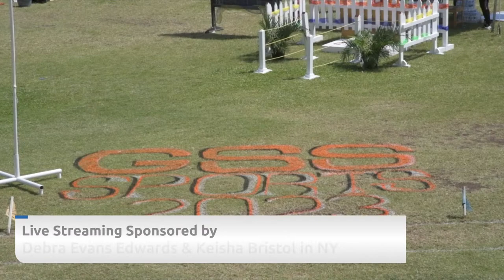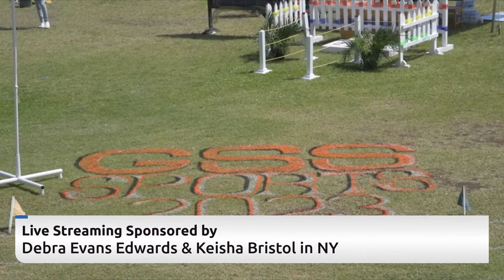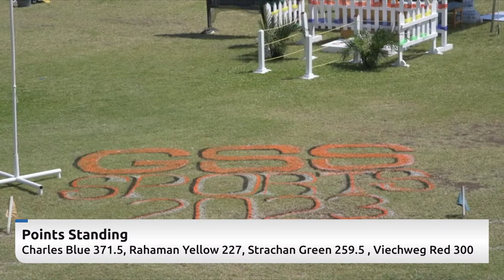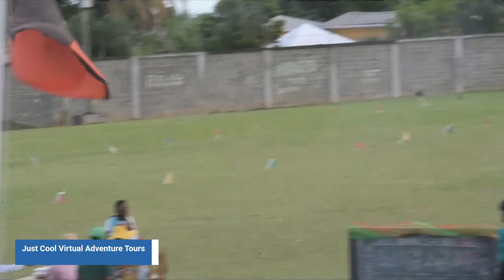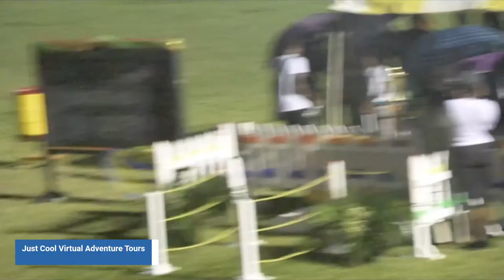Grenville Secondary School Annual Sports Meeting 2023